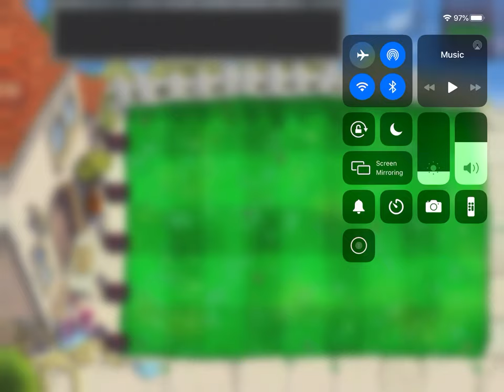Plants vs zombies - wall nut bowling